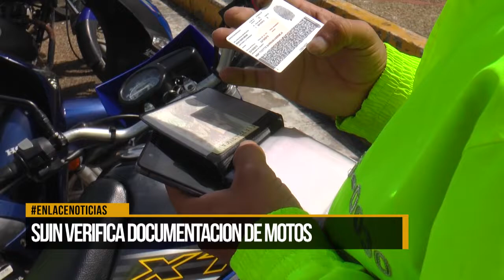Sijin realizó operativos para verificar documentación de motos